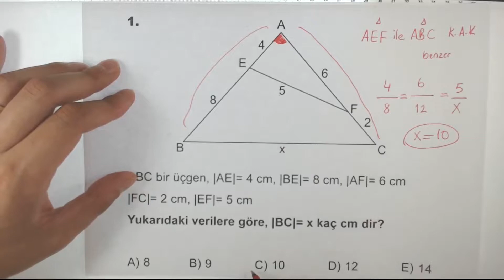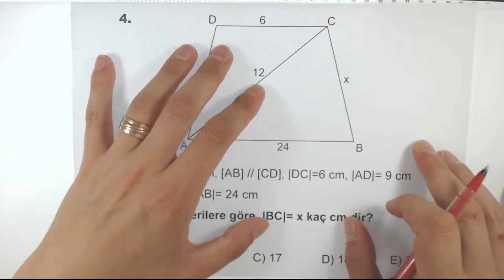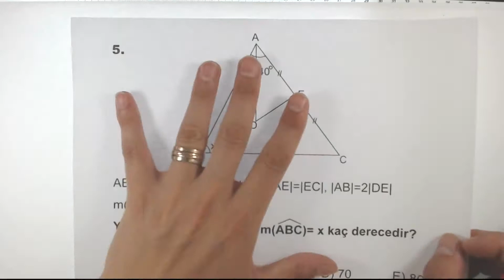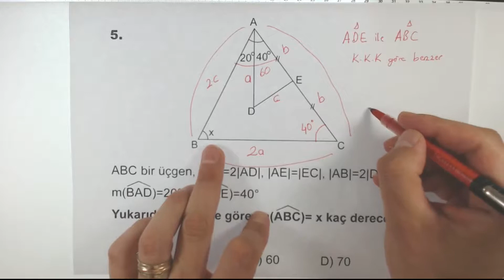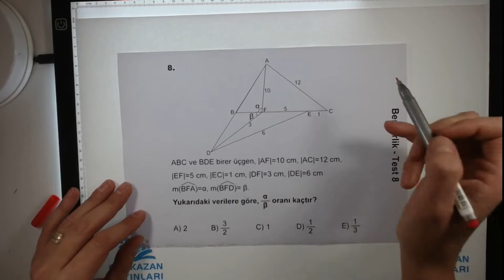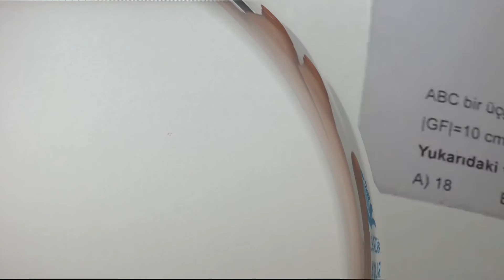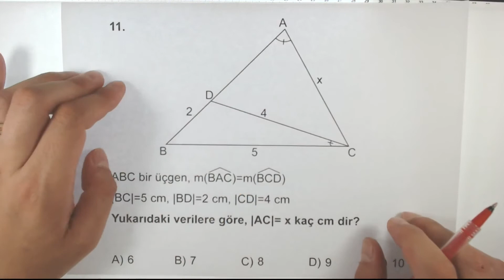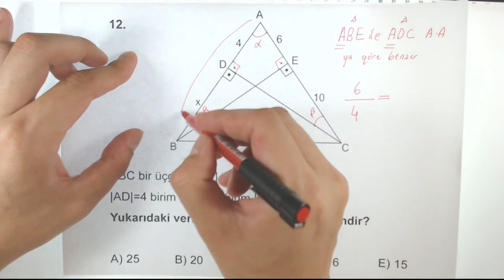TYT GEOMETRİ SORU BANKASI BENZERLİK TEST 7